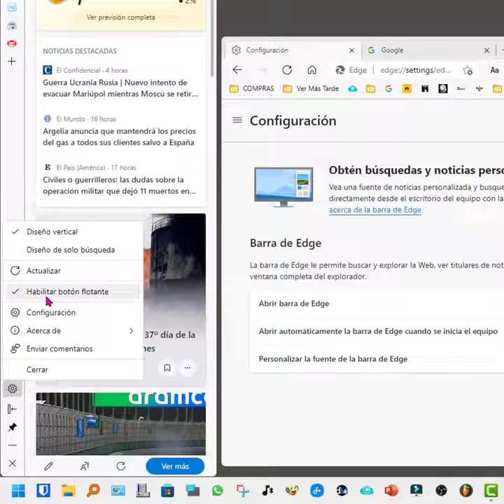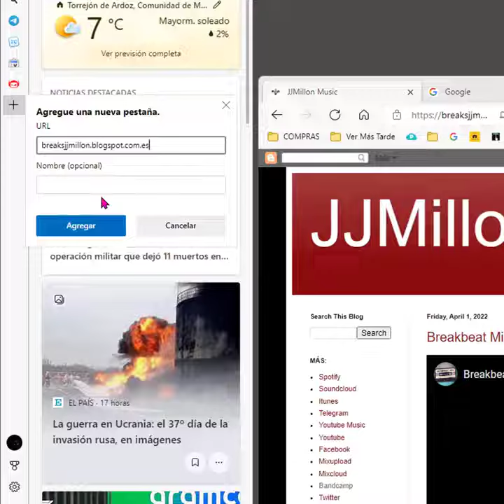La Nueva Barra Lateral de Edge que es un panel lateral con noticias, favoritos y buscador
La nueva barra lateral de Edge es un panel lateral que se encuentra ubicado en el lado derecho de la pantalla. Este panel permite acceder a una variedad de funciones, incluyendo:

* **Noticias:** Un feed de noticias personalizado que se actualiza constantemente con las últimas noticias de tus temas de interés.
* **Favoritos:** Un acceso rápido a tus sitios web favoritos.
* **Buscador:** Un cuadro de búsqueda que te permite encontrar información en la web.

La barra lateral se puede personalizar para mostrar las funciones que más te interesan. Por ejemplo, puedes agregar o quitar secciones, cambiar el tamaño del panel y cambiar el color de fondo.

**Cómo habilitar la barra lateral**

La barra lateral está habilitada de forma predeterminada en la última versión de Microsoft Edge. Si no la ves, puedes habilitarla siguiendo estos pasos:

1. Abre Edge.
2. Haz clic en los tres puntos de la esquina superior derecha.
3. Selecciona **Configuración**.
4. En la sección **Apariencia**, activa la opción **Mostrar barra lateral**.

**Cómo usar la barra lateral**

Para usar la barra lateral, simplemente haz clic en el icono correspondiente.

* **Para ver las noticias:** Haz clic en el icono de **Noticias**.
* **Para ver tus favoritos:** Haz clic en el icono de **Favoritos**.
* **Para buscar información:** Haz clic en el icono de **Buscador** y escribe lo que estás buscando.

**Cómo personalizar la barra lateral**

Para personalizar la barra lateral, sigue estos pasos:

1. Haz clic en el icono de **Configuración** en la barra lateral.
2. En la sección **Personalización**, puedes hacer lo siguiente:
    * **Agregar o quitar secciones:** Haz clic en el botón **Agregar** para agregar una nueva sección, o haz clic en el botón **Eliminar** para quitar una sección existente.
    * **Cambiar el tamaño del panel:** Arrastra el control deslizante para cambiar el tamaño del panel.
    * **Cambiar el color de fondo:** Haz clic en el menú desplegable **Color de fondo** para elegir un nuevo color.

**Otras funciones de la barra lateral**

La barra lateral también incluye algunas funciones adicionales, como:

* **Acceso a aplicaciones:** Puedes agregar aplicaciones a la barra lateral para acceder a ellas rápidamente.
* **Vista previa de imágenes:** Puedes ver una vista previa de las imágenes antes de abrirlas en una nueva pestaña.
* **Compartir contenido:** Puedes compartir contenido de la barra lateral con otras personas.

La nueva barra lateral de Edge es una herramienta útil que te puede ayudar a ser más productivo y organizado mientras navegas por la web.